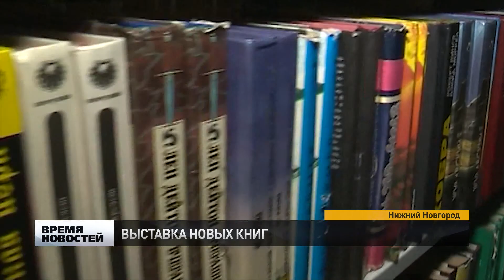ВЫСТАВКА НОВЫХ КНИГ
В Нижегородской областной библиотеке  проходит  выставка новых книг. Из регионального бюджета в 2019 году на приобретение новой литературы библиотеке было выделено более 8 млн рублей. Это беспрецедентная сумма. Благодаря финансовой поддержке фонд «Ленинки» пополнится почти на 10 тысяч книг.